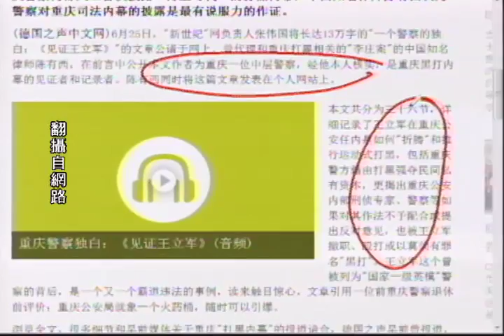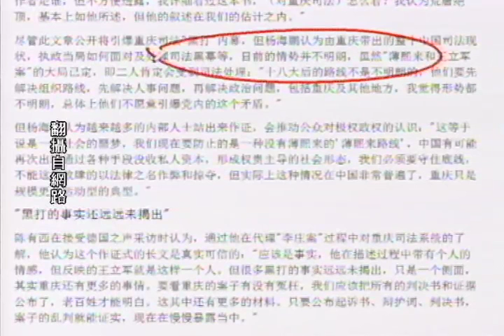《石涛评述》《见证王立军》揭示中共政法委真相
13万字的"一个警察的独白：《见证王立军》"文章，重庆警察内部人士首次披露"薄王时代"的打黑内幕，中国知名律师陈有西认为警察对重庆司法内幕的披露是最有说服力的作证。